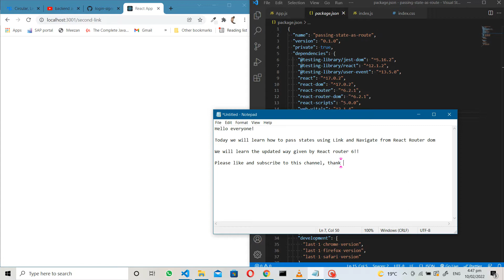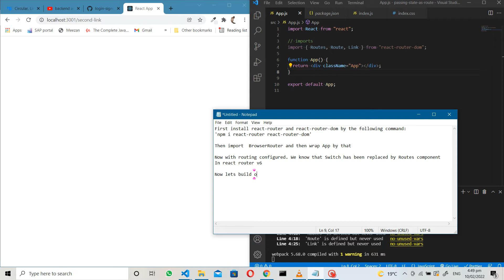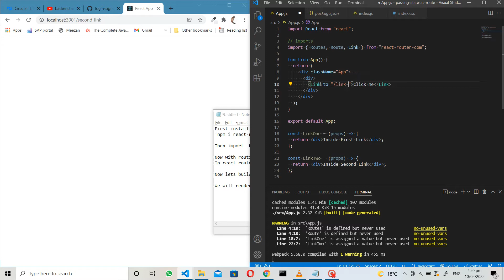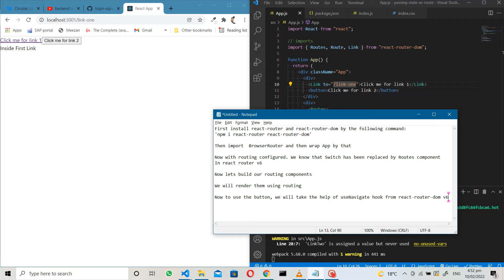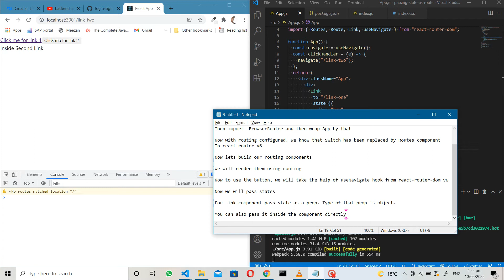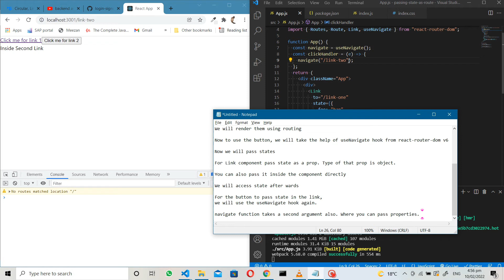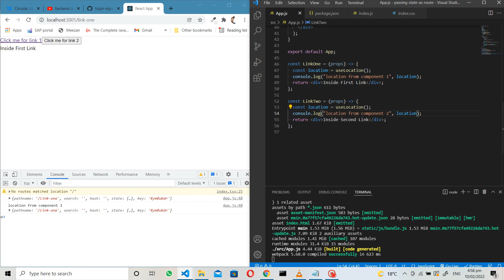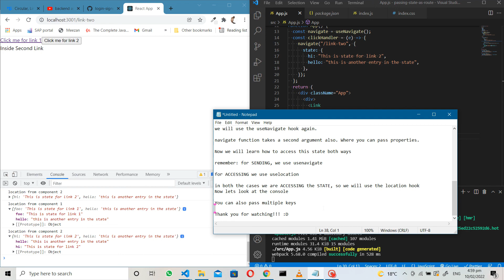React Router Dom 6 - Pass state to Route using Link or Navigate (usenavigate)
Today, we will learn how to pass state to route using Link component or the new useNavigate (navigate function) hook given by React Router 6.
The tutorials are taken from React Router documentation